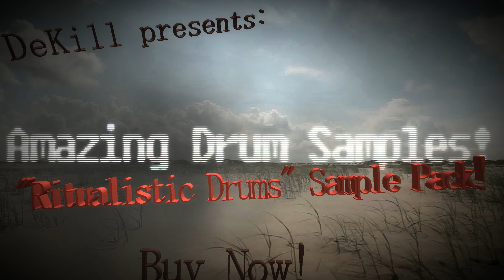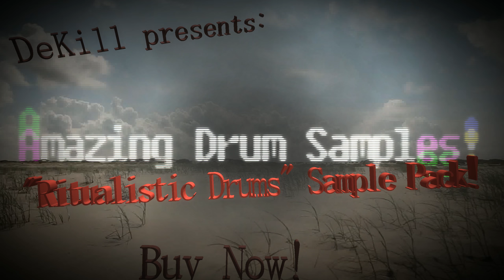AMAZING DRUM SAMPLES! | Shaman Drums!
DeKill presents "Shaman Drums", a real life recording sample pack of an ethnic Finnish shaman drum used for hunting luck.

The pack has 20 unique drum samples for you to use!

Follow TheDeKill on Twitter @DeKillMusic

Follow on Instagram @dekilledm!

Thanks, and have a nice one!